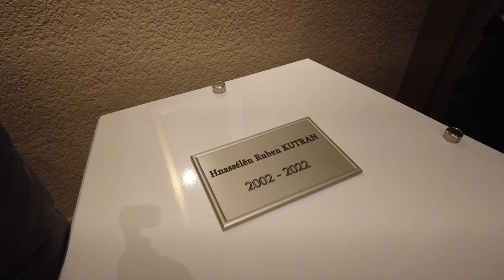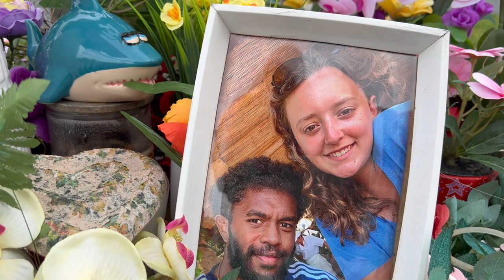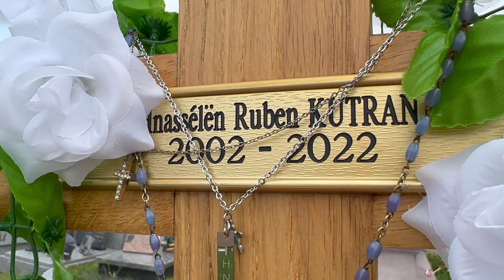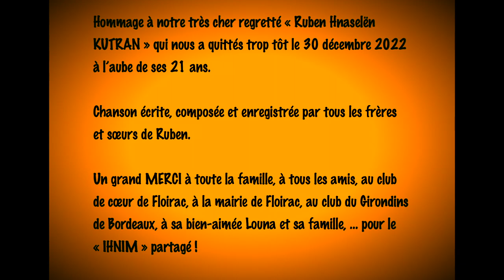🎧 CLIP OFFICIEL 🎧 HOMMAGE À RUBEN HNASSELËN KUTRAN ❤️ IHNIM ❤️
Hommage à notre très cher regretté « Ruben Hnaselën KUTRAN » qui nous a quittés trop tôt le 30 décembre 2022 à l’aube de ses 21 ans.

Chanson écrite, composée et enregistrée par tous les frères et sœurs de Ruben.

Un grand MERCI à toute la famille, à tous les amis, au club de cœur de Floirac, à la mairie de Floirac, au club du Girondins de Bordeaux, à sa bien-aimée Louna et sa famille, … pour le « IHNIM » partagé !

OLETI aux petites soeurs et petits frères qui ont apporté leur IHNIM et leur contribution artistique à la réalisation de ce bel hommage ❤️

Paroles :

1er couplet :
Mon cœur est lourd, je pense à toi
Toi qui m'as laissé cette soirée là
"Mon âme qui pleure mon bien-aimé à Bordeaux"
Si tu savais  Hnana, j'en souffre
Mais j'garde en moi ton beau sourire,  nos beaux délires en souvenir

Refrain :
OH mon Dieu, Hnana
Tu es à présent très loin là-bas
Il  y a un grand vide en moi car tu n'es plus à mes côtés
Mais je sais qu'un jour, on se retrouvera de l'autre côté dans un monde meilleur.

2eme couplet :
Humble et généreux,  tu étais
Soldat au service du collectif
Hnana, qu'adviendra t-il de ce combat que tu menais
Déterminé, tu as su marquer le cœur de chacun d'entre nous, ta famille, tes amis
Ah quel plaisir d'y repenser [Hnaselën] (Refrain)

Désormais tu resteras
Cette étoile qui brillera
Dans le ciel de Bordeaux
À jamais, je ne t'oublierai

Oh Ruben, mon amour, oh Ruben...
Repose en paix mon enfant

Refrain montée :
Mon Dieu, Hnana
Tu t'en es allé au pays de la vie
Là où les belles fleurs, plus jamais ne se fanent
[Hniminang : mon bien aimé ou mon amour]

Il restera de toi ce que tu as semé et partagé, les graines de l'amour
Ce que tu as semé
Les graines de l'Amour
IHNIM à tout jamais.